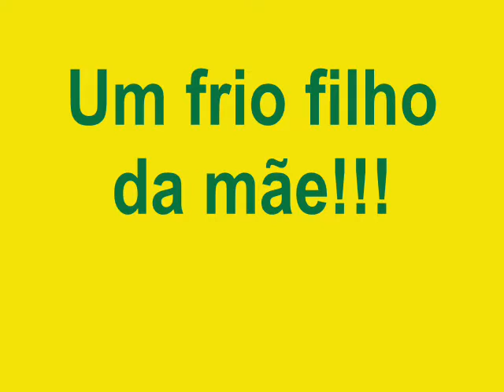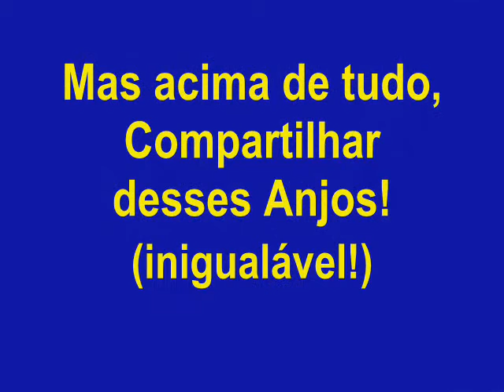PASSEIO VALEU!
Passear com a Família é bom demais! Alguns momentos especiais deste passeio...num frio danado!